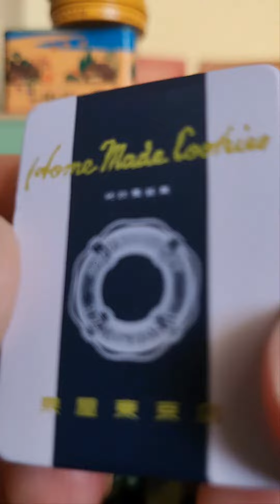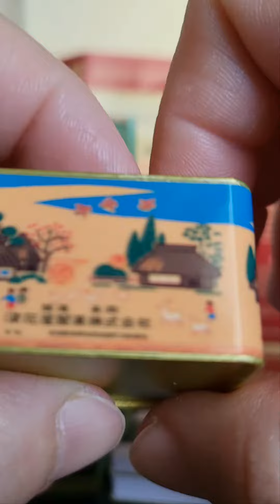Re-ment Miniature sweets